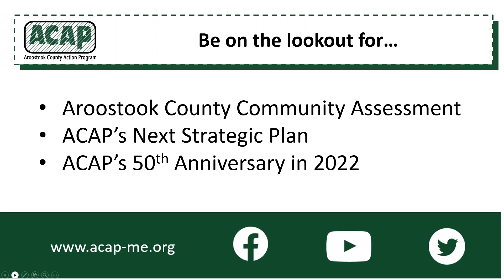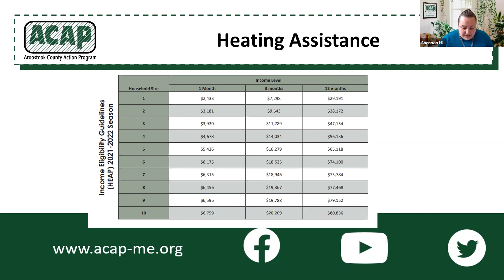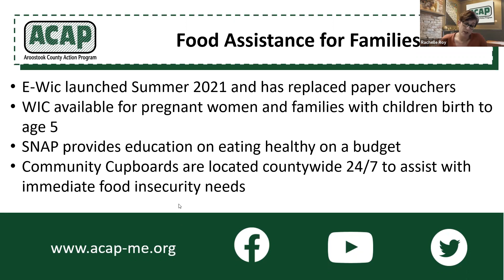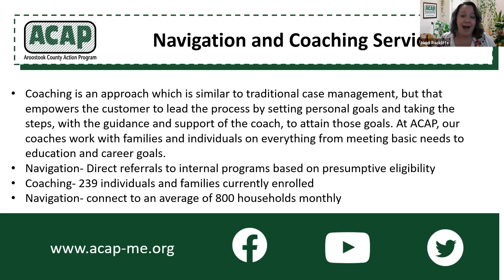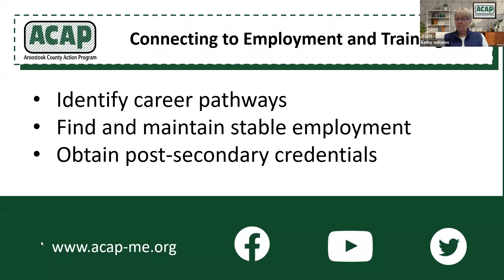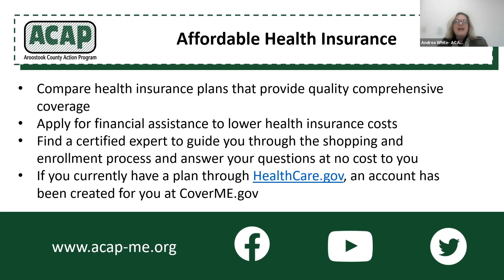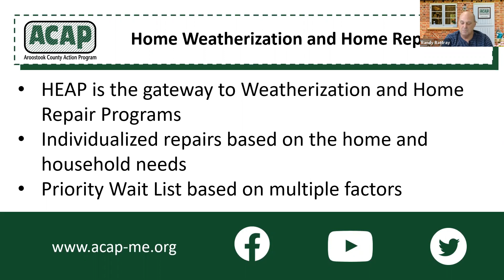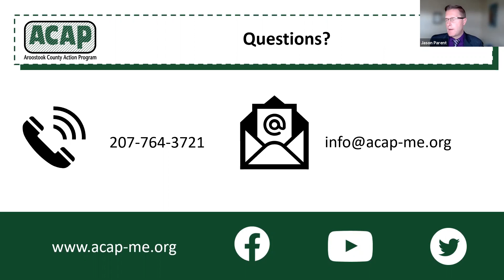ACAP Information Session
This info session provides brief overviews of ACAP Programs and Services.